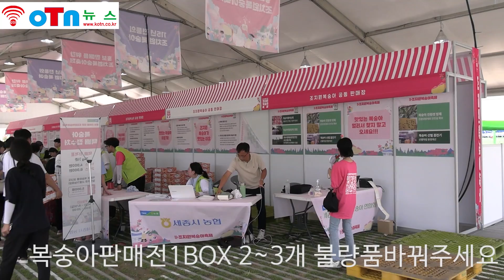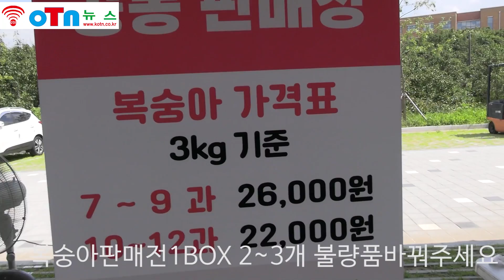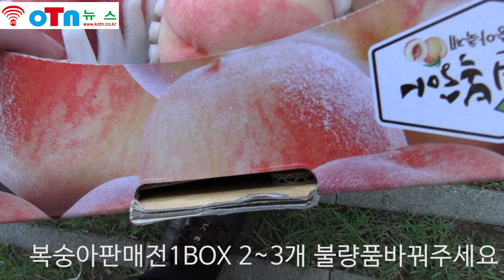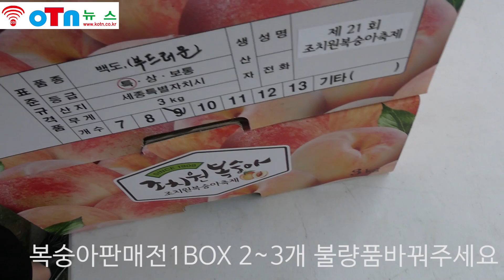조치원 복숭아 판매전 3KG 1BOX 2~3개 불량품 있어요 바꿔 주세요, 복숭아 판매전.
조치원 복숭아 판매전 3KG 1BOX 2~3개 불량품 있어요 바꿔 주세요 복숭아 판매전이다.